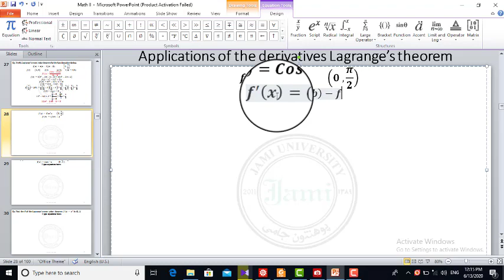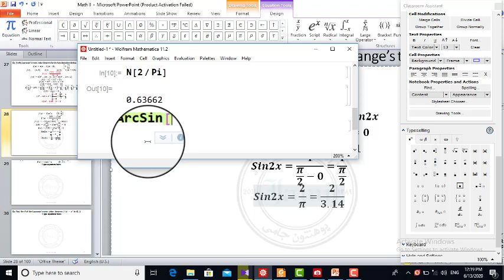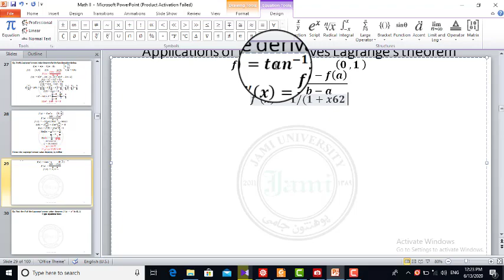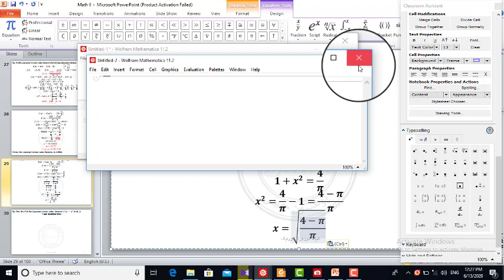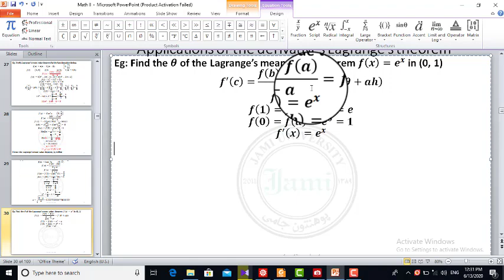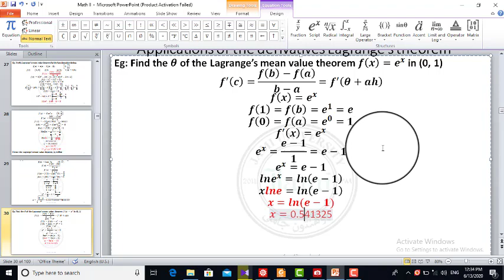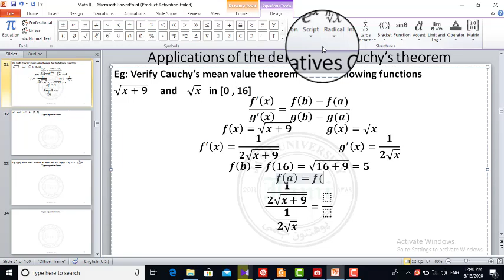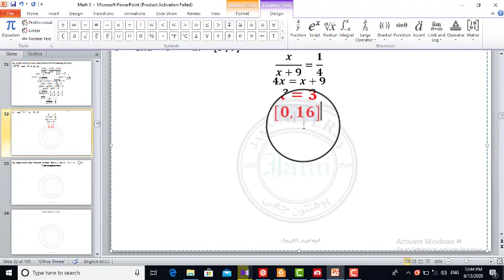math2 lesson 14